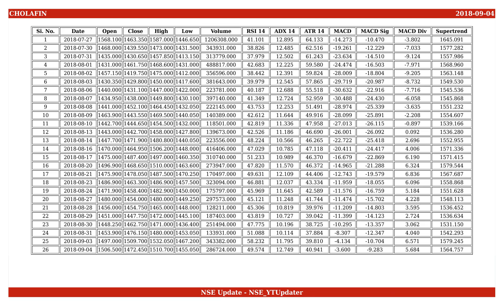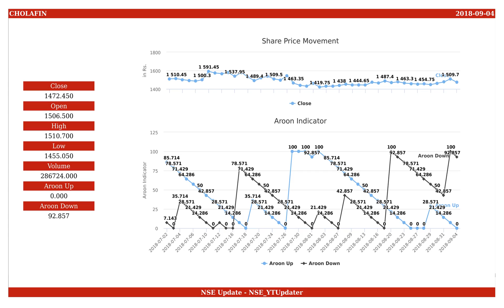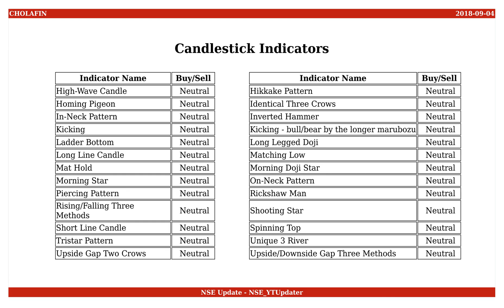Cholamandalam Investment and Finance Company, NSE ID - CHOLAFIN, BSE ID - 511243 Dt. 2018-09-04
This is an educational video on technical indicators of Cholamandalam Investment and Finance Company as of 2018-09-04.

Few Informations on the stock are :
NSE Name : CHOLAFIN
BSE Name : 511243
ISIN Number : INE121A01016

An Outlook on the share values are :
Open : 1506.500
High : 1510.700
Low : 1455.050
Close : 1472.450